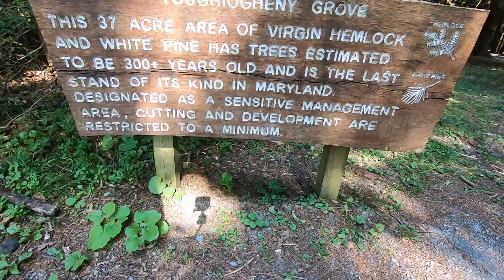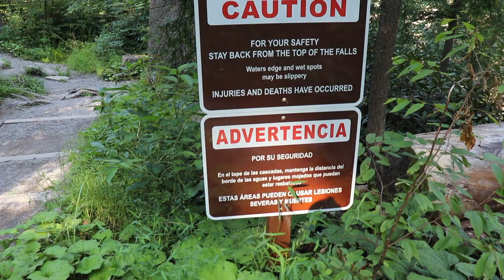Technically Difficult | Muddy creek falls part 2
We have made it to our destination and before we head to the big waterfall we check out a couple trails along the way.